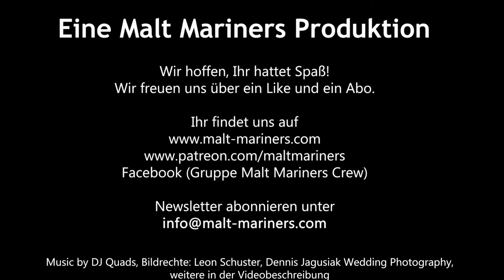Bottle Kills Review - Nachkaufen oder weg? - Malt Mariners Whisky Tastings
In diesem Video schaue ich mir die letzten geleerten Whiskys nochmal an und ziehe ein Fazit. Von Single Malt Scotch über Welt Whisky bis Bourbon ist alles dabei.

Slainte Freunde!

Der Whisky in diesem Video wurde von uns selbst gekauft.
Die Bildrechte liegen bei Leon Schuster - Malt Mariners und Kirsch Import.